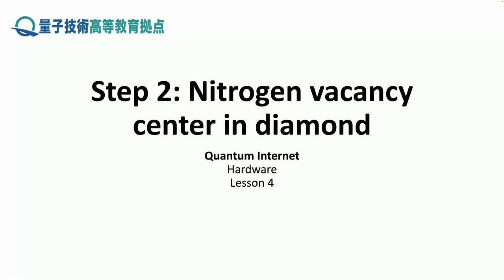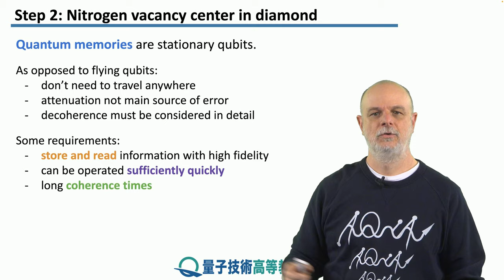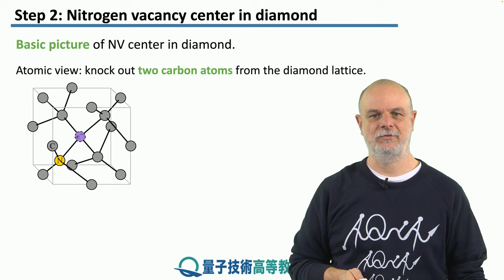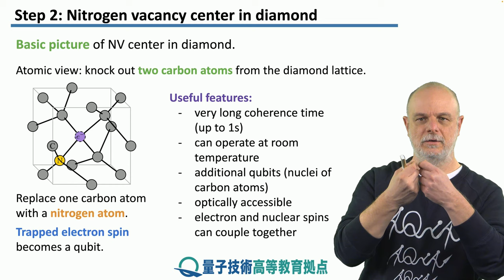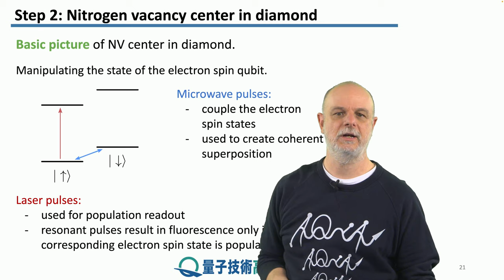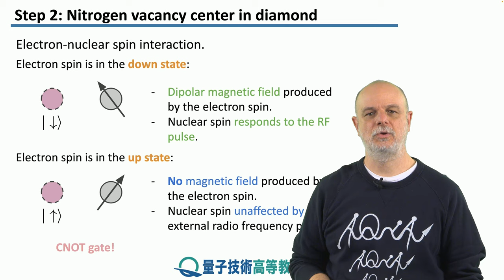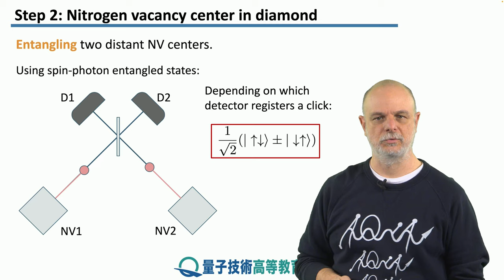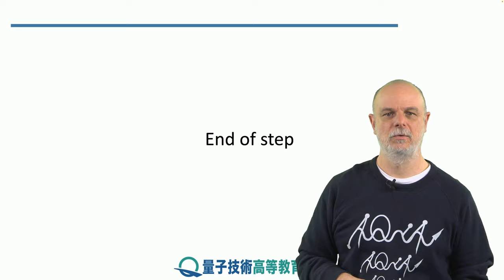4-2 ダイヤモンド窒素空孔中心 (NV中心)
レッソン　4　飛行量子ビットと定常メモリ
ステップ　2：　ダイヤモンド窒素空孔中心 (NV中心)
量子メモリの最初の例として、ダイヤモンドの NV中心を紹介します。